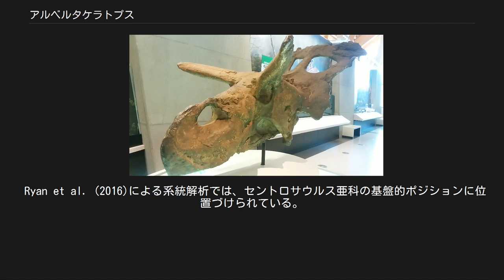アルベルタケラトプス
アルベルタケラトプス（Albertaceratops - 「アルバータの角の顔」の意）はケラトプス科セントロサウルス亜科の角竜。
アルバータケラトプスとも呼ばれる。
2001年8月にカナダ・アルバータ州のオールドマン累層（中生代白亜紀後期カンパニアン）やモンタナ州のジュディスリバー累層で発見された。
種小名のnesmoi は発見者である大農場経営者セシル・ネスモの苗字に由来する。
 一つの完全な頭骨および、より尾方の骨片の化石(ロイヤル・ティレル古生物学博物館所蔵)によって知られている。
 この属は長い上眼窩角をもつことにおいて特異である。
通例として、セントロサウルス亜科の上眼窩角は短い、あるいは、角自体もたないからである。
また、アルベルタケラトプスは鼻面に、骨質のこぶを備えている。
そして、そのフリルの上部には、外側に向かって突き出る二つの大きなホックがある。
 記載者マイケル・J・ライアンによって行われた分析で、それが基盤的なセントロサウルス亜科であると分かった。
ケラトプス科は二つの亜科で構成されており、従来、上眼窩角があるのがカスモサウルス亜科、ないのがセントロサウルス亜科という分類をされてきた。
しかしこの恐竜の発見で、これまでの考え方が覆った。
新しいライアンの分類法は、頭骨に空く鼻の穴の数で判断するというもので、一つの鼻孔の中に、上顎骨孔が二つあるのがカスモサウルス亜科、上顎骨孔が一つなのがセントロサウルス亜科、という分類のしかたをする。
 アルベルタケラトプスはスティラコサウルスやパキリノサウルスと同じく、鼻孔にある穴が一つだったという事である。
 アルベルタケラトプスは、公式に公表される前に、「メデューサケラトプス」(Medusaceratops 意味「メドゥーサの角の顔」)として知られていた。
この名前は現在、別の角竜の属名として使われている。
 本種は最初アルバータ州で発見されたが、後にアメリカのモンタナ州でもボーンベッドが発見された。
しかし、そちらのボーンベッドにはメデューサケラトプスの化石も含まれていることが明らかとなった。
 現在アルベルタケラトプスとして組み上げられている復元骨格はモンタナ州産の標本をもとにしているものもあり、その中には相当数メデューサケラトプスの骨格が混じってしまっていると思われる。
 Ryan et al. (2016)による系統解析では、セントロサウルス亜科の基盤的ポジションに位置づけられている。